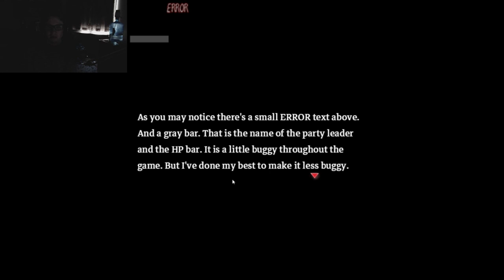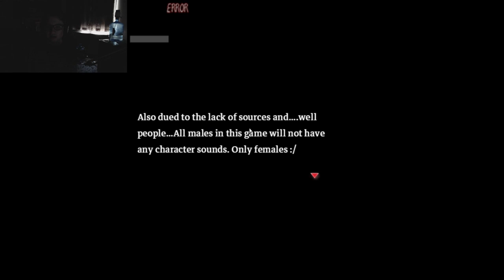Forgotten Truth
Hey hows it going everyone I really enjoyed the first part to this game and wish to do more please let me know how you liked it in comments and such.